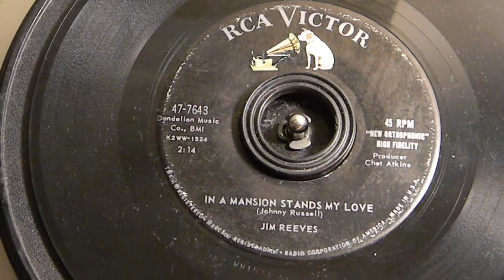In a Mansion Stands My Love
Jim Reeves
RCA Victor 47-7643
45 RPM Record

James Travis Reeves was an American country and popular music singer-songwriter. With records charting from the 1950s to the 1980s, he became well known as a practitioner of the Nashville Sound. Known as "Gentleman Jim", his songs continued to chart for years after his death in a plane crash.

Born: August 20, 1923, Galloway, TX
Died: July 31, 1964, Brentwood, TN
Spouse: Mary Reeves (m. 1947–1964)
Genres: Country; Nashville sound; gospel; blues; Western swing
Parents: Thomas Middleton Reeves, Mary Beulah Adams Reeves